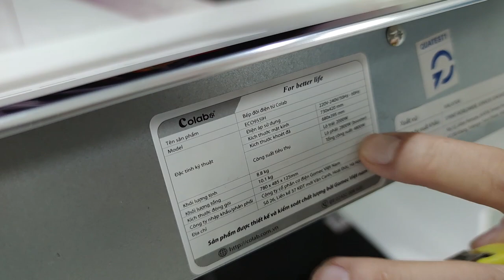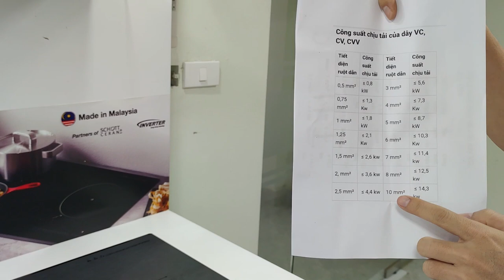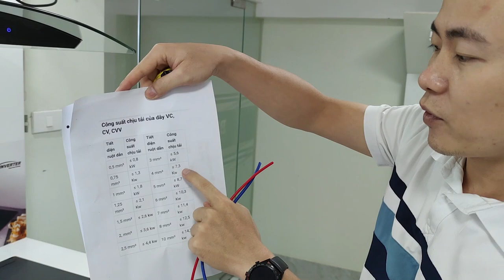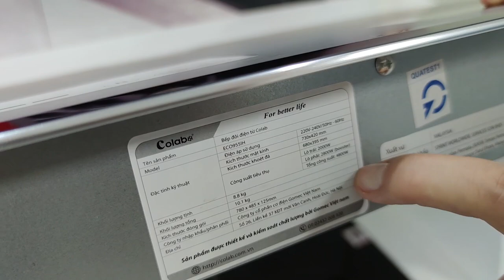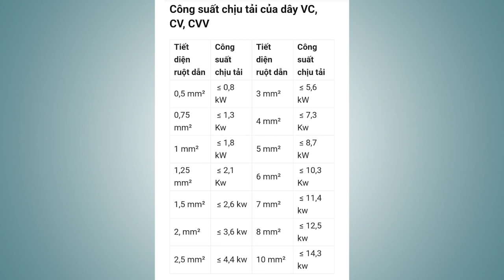Những lưu ý cơ bản khi lắp đặt và sử dụng bếp từ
Những điều lưu ý cơ bản khi lắp đặt và sử dụng bếp từ: cách lựa chọn dây chờ, attomat, khoảng cách vị trí lắp đặt. Cách sử dụng bếp hợp lý